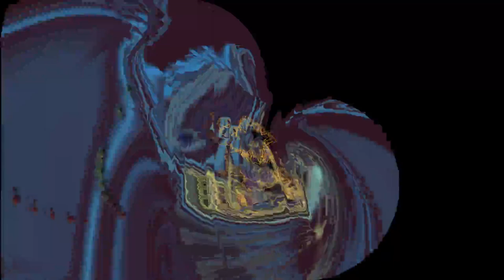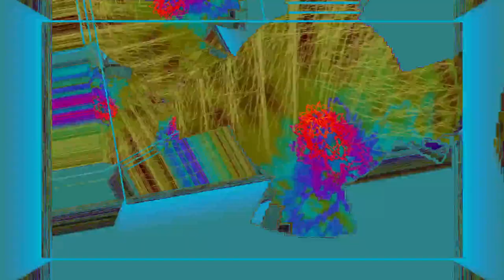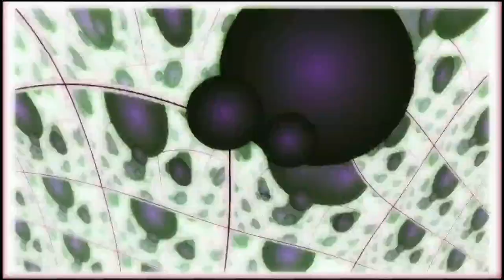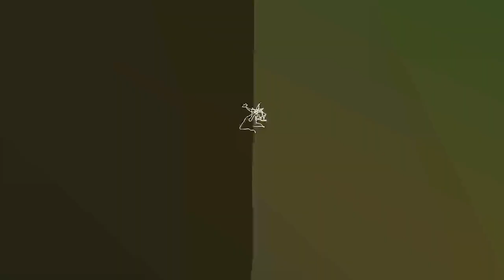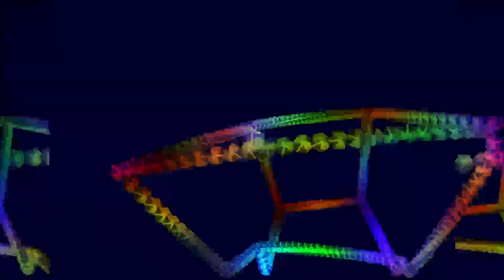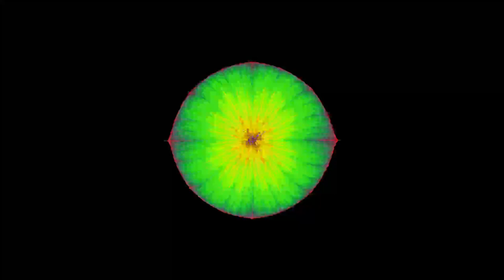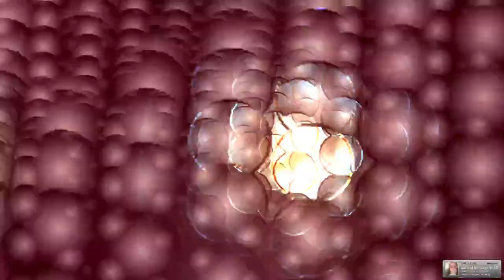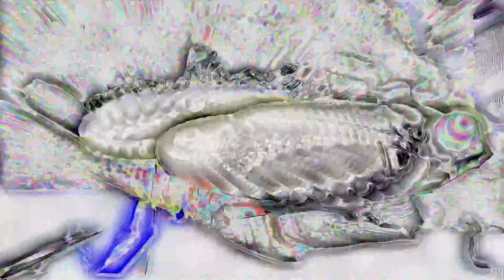2023 May 23 12 34 27 est bill newbold *Photosensitivity Warning* *Photosensitivity Warning*